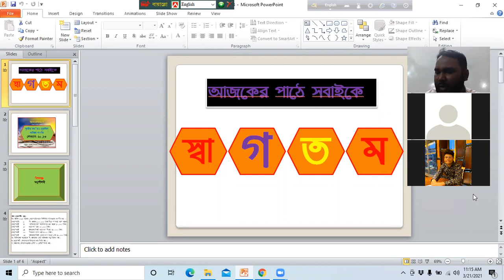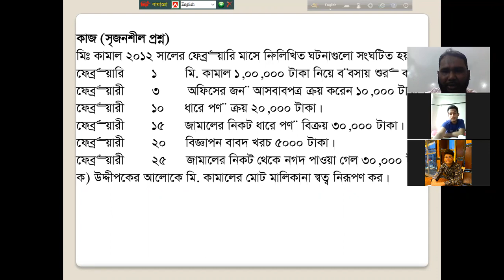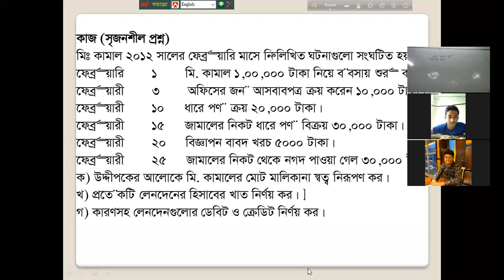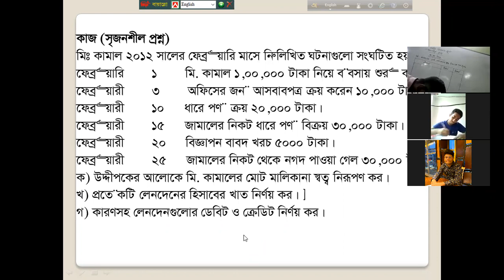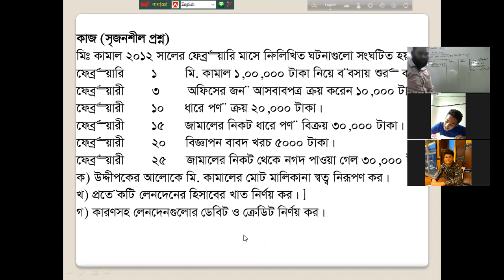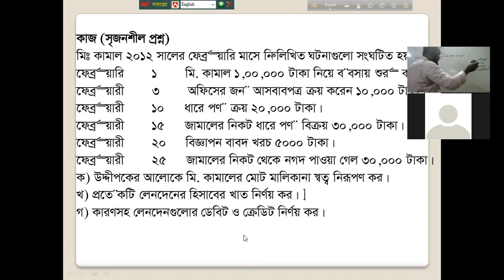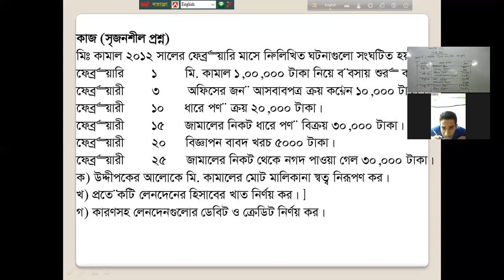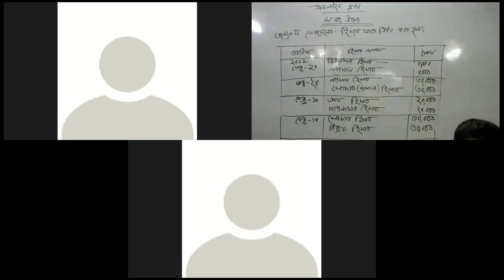অনুশীলনি সমস্যা সমাধান।